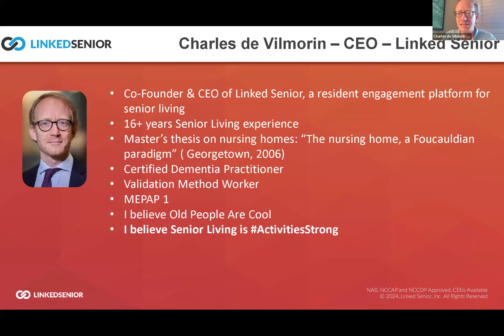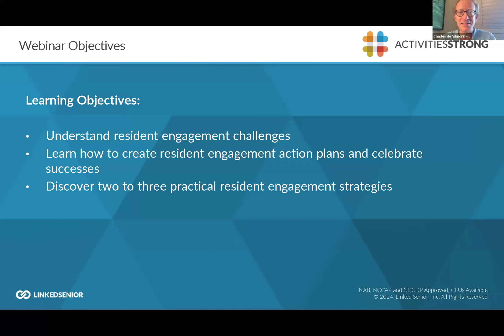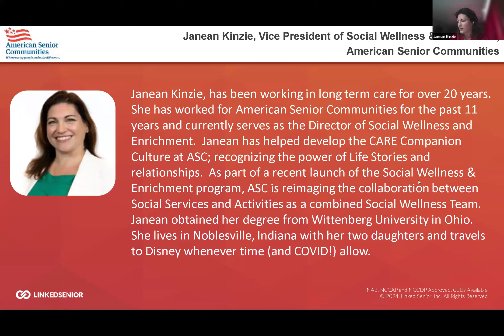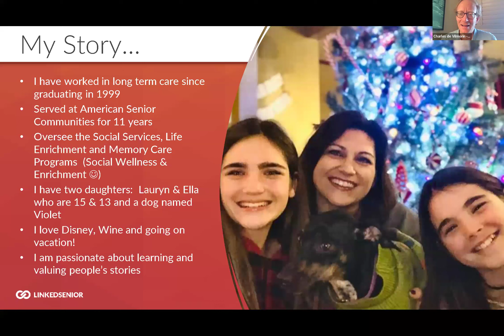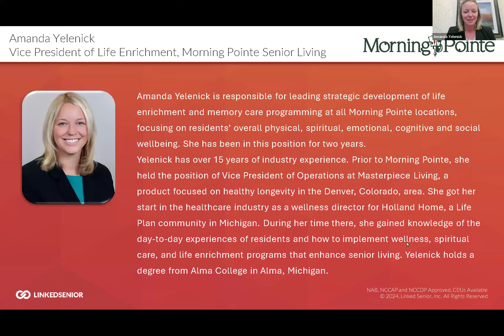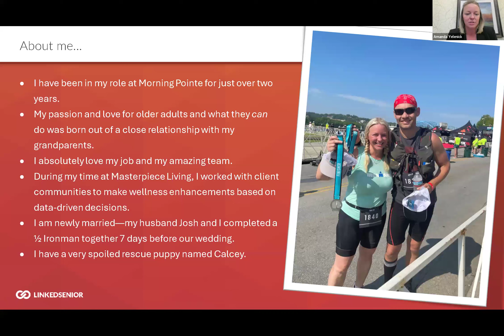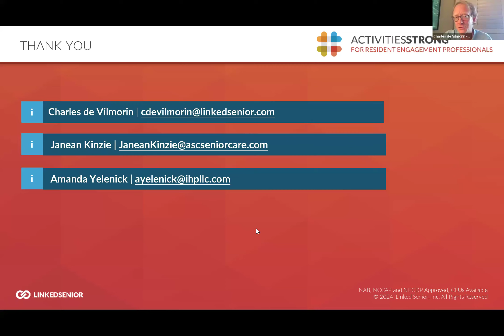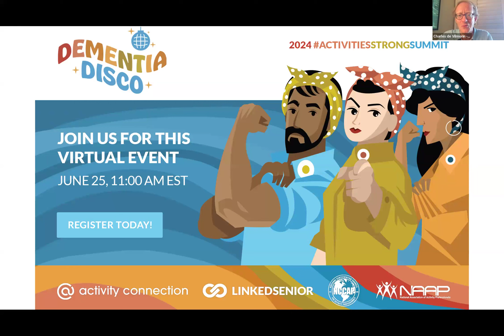Successes and Lessons Learned from Resident Engagement Champions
This session will feature the real-life stories of leaders in the resident engagement field, with Janean Kinzie, vice president of social wellness & enrichment at American Senior Communities, and Amanda Yelenick, vice president of life enrichment at Morning Pointe Senior Living. They will share inspiring stories of success, as well as challenges they face, in creating meaningful and purposeful opportunities for residents, especially those living with dementia.

Learning Objectives:

Understand resident engagement challenges
Learn how to create resident engagement action plans and celebrate successes
Discover two to three practical resident engagement strategies